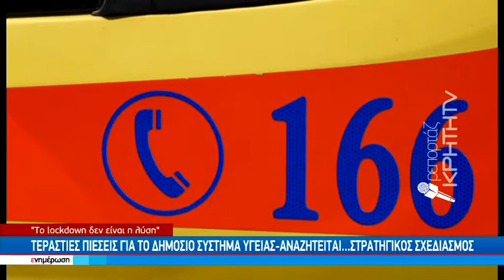Τεράστιες πιέσεις για το δημόσιο σύστημα